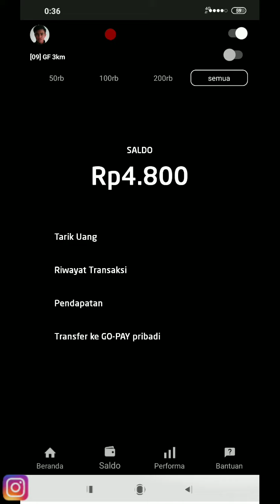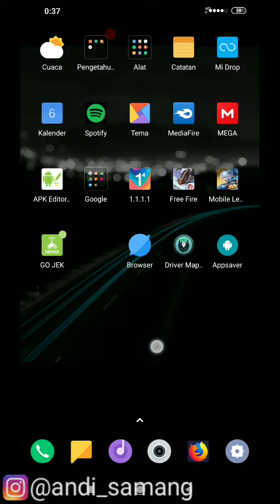Mod Gojek Terbaru 442 🔥 TEAM DOR VIP SETBID 🔥 GACOR